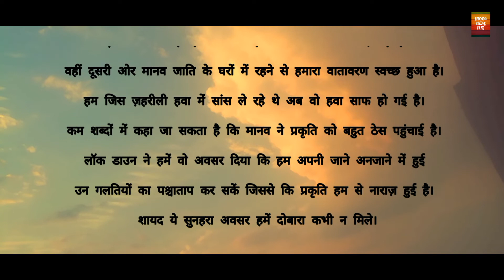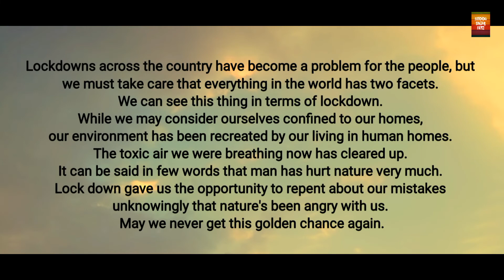THE LOCK DOWN || SHORT FILM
FiToor ShOrt FiLm Presents

Ek Choti Si Koshish FiToor Team Ki Taraf Se
We  Hope So Aap Sabko THE LOCK DOWN|| SHORT FILM || Pasand Ayegi ❣️

Some Shots have been used from youtube

Special Thanks
Darakshan Mumtaaz (For Beautiful Lines :-
देशभर में लॉकडाउन होना लोगों के लिए समस्या बनकर उभरा लेकिन हमें इस बात का ध्यान रखना चाहिए कि इस विश्व में हर चीज़ के दो पहलू हैं। लॉकडाउन के संदर्भ में भी हम ये चीज़ देख सकते हैं। एक ओर भले ही हम घरों में रहकर स्वयं को कैद समझ रहे हैं वहीं दूसरी ओर मानव जाति के घरों में रहने से हमारा वातावरण स्वच्छ हुआ है। हम जिस ज़हरीली हवा में सांस ले रहे थे अब वो हवा साफ हो गई है। कम शब्दों में कहा जा सकता है कि मानव ने प्रकृति को बहुत ठेस पहुंचाई है। लॉक डाउन ने हमें वो अवसर दिया कि हम अपनी जाने अनजाने में हुई उन गलतियों का पश्चाताप कर सकें जिससे कि प्रकृति हम से नाराज़ हुई है। शायद ये सुनहरा अवसर हमें दोबारा कभी न मिले।)

FEATURING:-
Nitika Tyagi
Darakshan Mumtaaz
Umniya khan
Sadiq saifi
Zubair Mansoori
Asif rehman
Atif Saifi
Wajid moin
Ikram khan
Souraj Dube
Saiful Haq